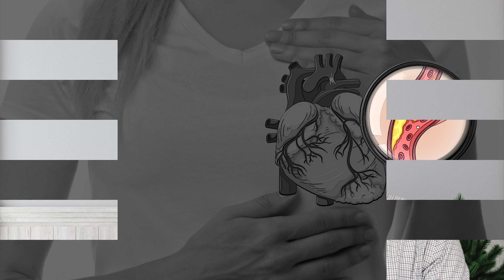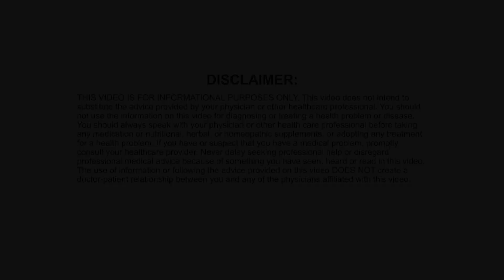Heart Attacks Happen More Often During The Holidays! What You Need To Avoid To Protect Yourself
There is a 40% increase in heart attacks during the last two weeks of December and first two weeks of January, especially at the day of Christmas. Why? Because of what you constantly do at this time of the year. Starting on Halloween, followed by Thanksgiving, then comes Christmas, and then the New Year. You eat, eat, eat, and eat. And what do you usually munch on during the holidays? Sweets and desserts!

Sweets and desserts are made by combining sugar and fat in the presence of heat. This combination produces a ‘deadly’ type of LDL (bad cholesterol) called oxidized LDL which accelerates the formation plaques in the arteries. These plaques can form in less than 10 days and are usually unstable, even if your blood cholesterol is normal, or you are taking medications. They can easily crack, form blood clots, and close an artery causing a heart attack.

Watch the video and find out what you need to avoid to lower your risk of having a heart attack during the holidays.

Dr. Reddy's Office Location:
Reddy Cardiac Wellness and Diabetes Reversal Center